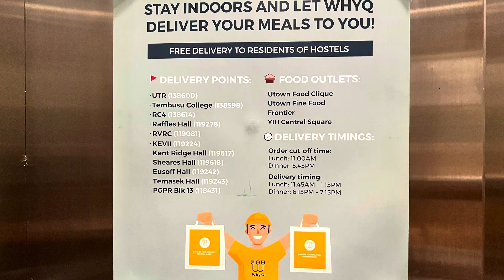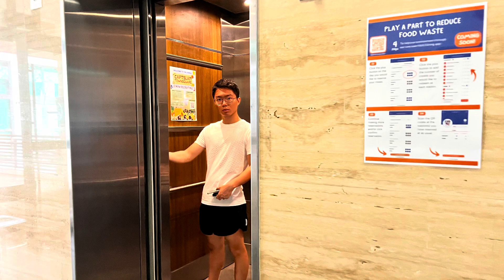Day 5: NUS Room Check In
Day 5: NUS Room Check In. August 6, 2023